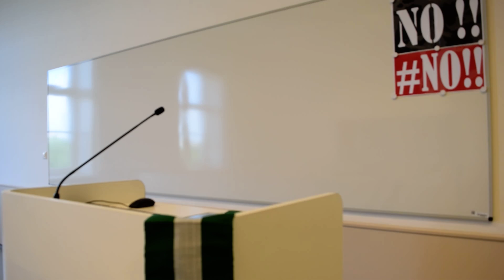Nigeria will die soon unless the Nigeria Labour Congress and the NBA act urgently - Odorige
Nigeria is on the verge of collapse under President Buhari.
The monumental and uncontrolled insecurity is set the end the Nigerian state.
The National Assembly has passed 676 bills since 1999. The government has spent about 2 trillion on the national assembly since then. On the average, it means that it cost Nigerians 2.9billion naira to pass a bill. Na who bill don help? Your N30k minimum wage of at least 5 workers is what fuel the convoy of a Governor daily.  At N30k you can never in your entire life save what a Senator earn in a month. For how long will you continue to be the bamboo that works for the monkey to chop? In the 2019 budget, the Nigerian Senators increased the Nigerian budget by adding N23.7 billion to pay themselves severance or goodbye allowance.  And you are watching? They insult our sensibilities after traumatizing us. And Nigeria will borrow to finance her 2019 budget to pay for this rubbish?
Nigerian ex-governors and their deputies receive millions of naira monthly, houses, cars for life after looting their respective states. They become state liabilities for life. Is that what you want to allow? And you are waiting for a new set of Governors to be sworn in?  You will work 35 years before you receive pension but the Speaker and deputy Speaker of the Kano State House of assembly have just passed a law through which they will receive pension for life after serving for 4 or 8 years. Is that what you will allow?